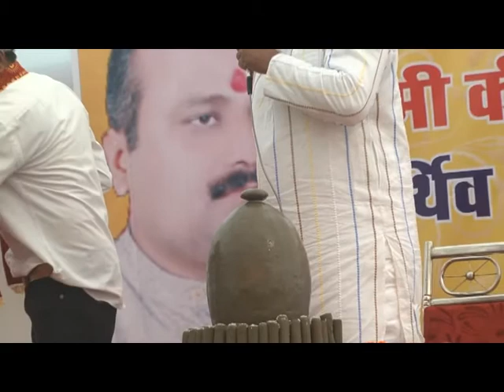PT. VINOD DUBEY JI BHAGWAT KATHA